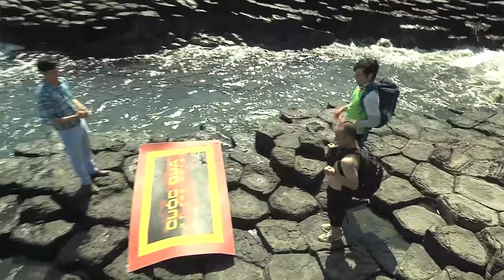The Amazing Race Vietnam: Cuộc đua kỳ thú 2016 Tập 12 : Lùa Vịt Không Phải Là Chuyện Dể Dàng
The Amazing Race Vietnam - Cuộc đua kỳ thú 2016: All-stars (Mùa Trở Lại) là mùa thi thứ năm của loạt chương trình truyền hình thực tế được phát sóng tại Việt Nam, dựa trên phiên bản gốc The Amazing Race của Hoa Kỳ. Cuộc đua kỳ thú 2016 bao gồm 10 đội; mỗi đội gồm hai người. Điểm đặc biệt là các đội chơi là những người đã tham gia bốn mùa trước cùng với một người chơi mới.

Đội Xanh lá của Rapper Đinh Tiến Đạt và bạn đồng hành Thúc Lĩnh (Lincoln) đã là nhà vô địch của The Amazing Race Vietnam: Cuộc đua kỳ thú 2016 phiên bản đặc biệt (Kỳ cựu - All stars), nhận được giải thưởng 300 triệu đồng, đồng thời cũng xác lập kỉ lục là đội có thứ hạng trung bình cao nhất tính đến thời điểm hiện tại.